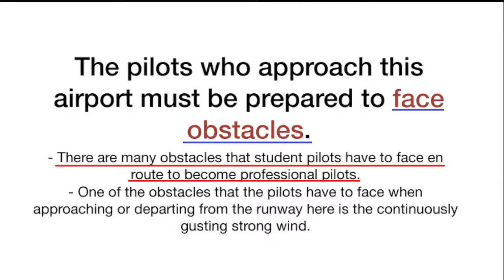Word of the day: Face obstacles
And today word of the day is: Face obstacles